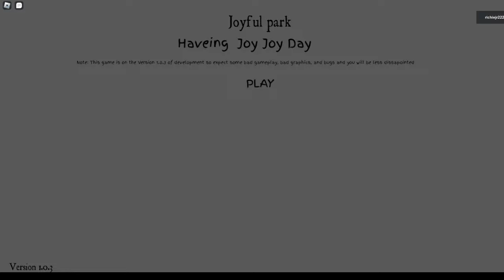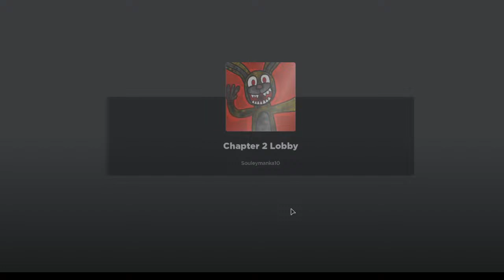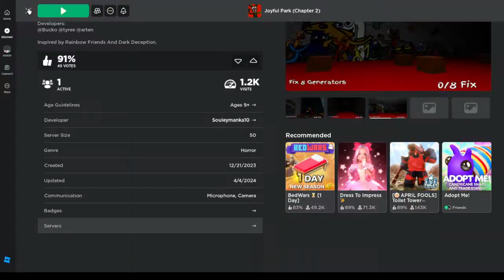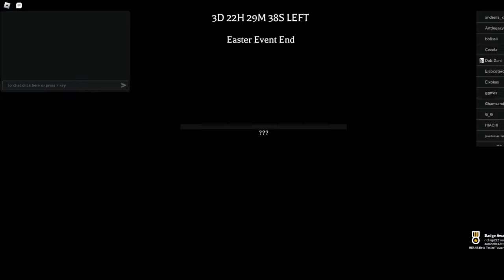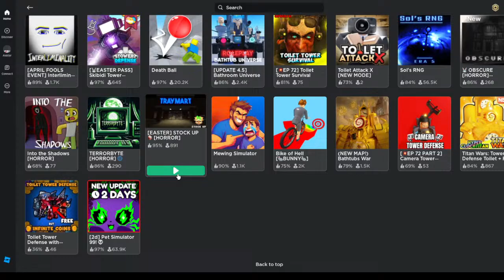piaying MOREEEEEEE roblox with hamburger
Richard goes boss mode